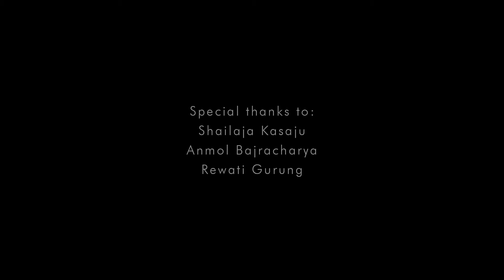Tibetan Jewellery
There is an abundance of jewellery in Nepal following ancient traditions, with each ethnic group having its own styles. In Abbas Karim Bhatt’s Tibetan jewellery workshop in Lazimpat, women work on stones and settings in one room while men cut and braze the silver sheet in another. Finally the finished pieces are polished and assembled. Here they craft in white metal and silver a wide variety of items including necklaces, earrings, pendants, bracelets and headpieces mainly using Turquoise, Coral and Amber.